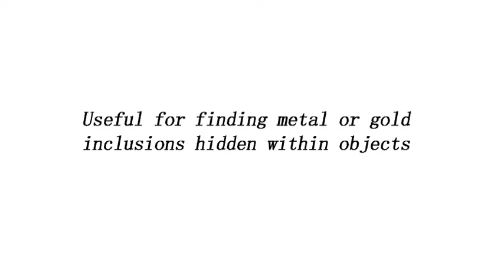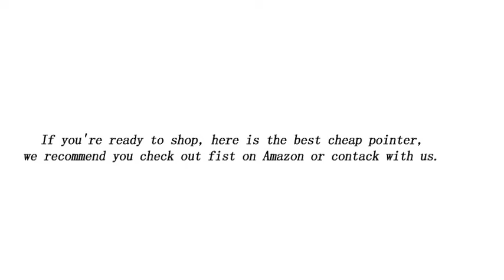Metal Detectors GP-POINTER Gold Finder Hand Held with LED light for Low Light Uses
If you need more detail and ship to other countries, pls contack with me.